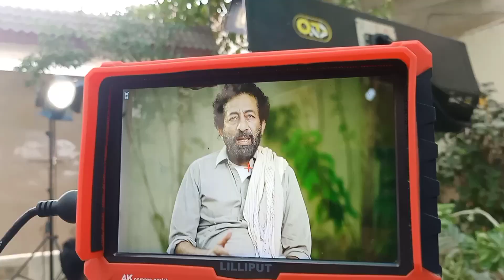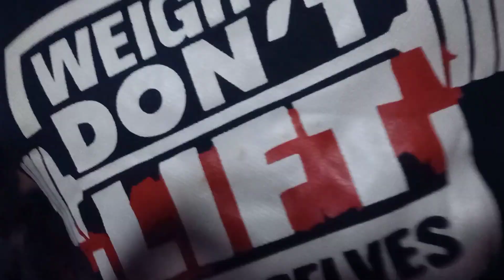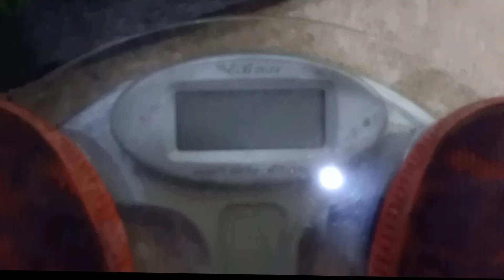interviews | working out | Vlog 005